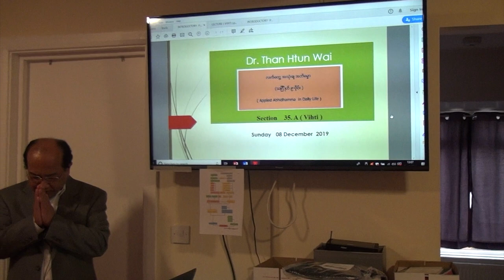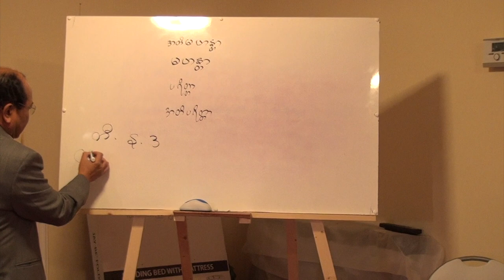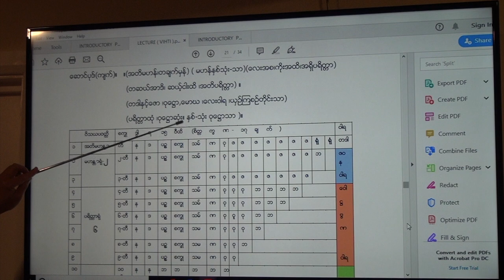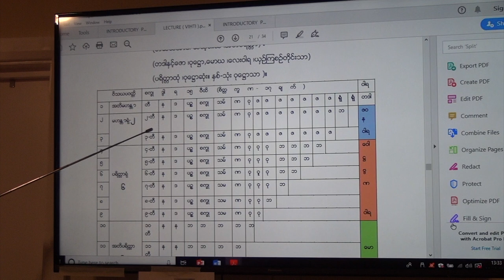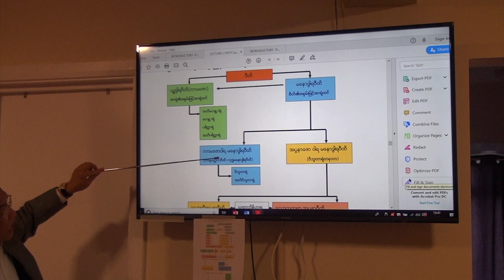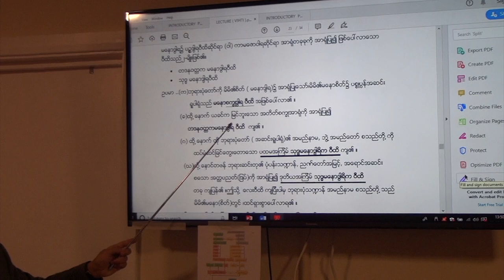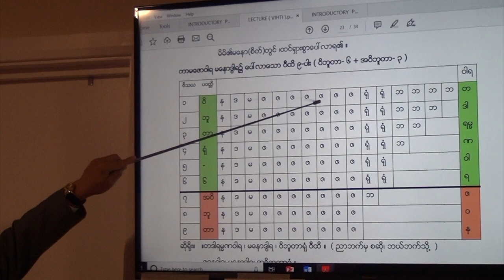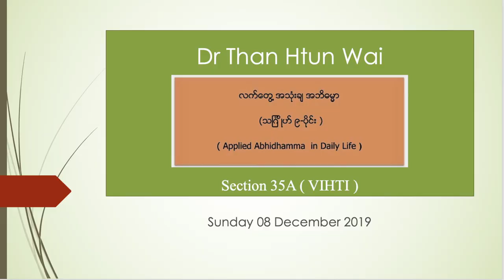Section 35A Applied Abhidhamma Dr Than Htun Wai